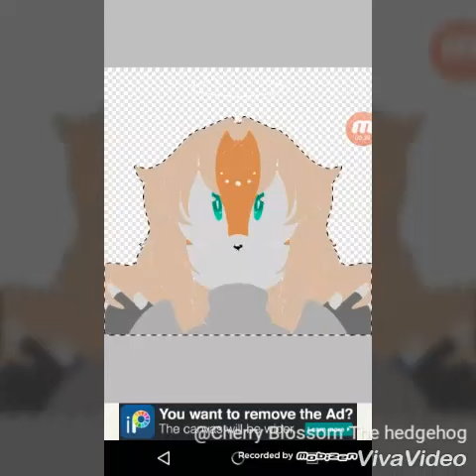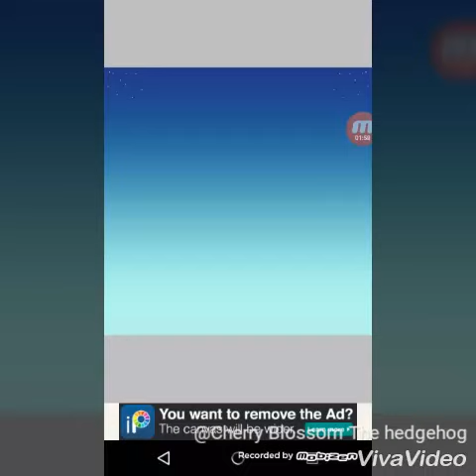Sonic oc Speespaint -let's draw-